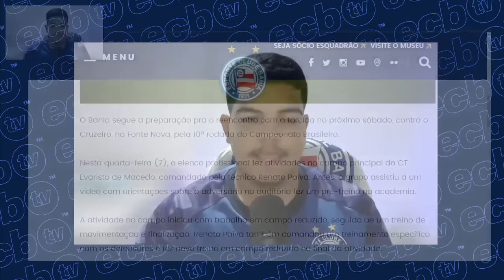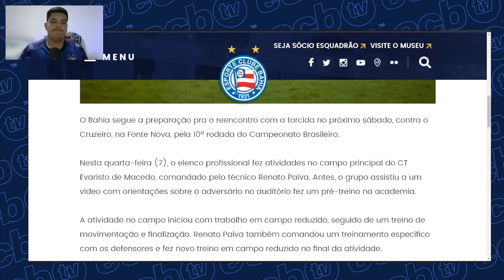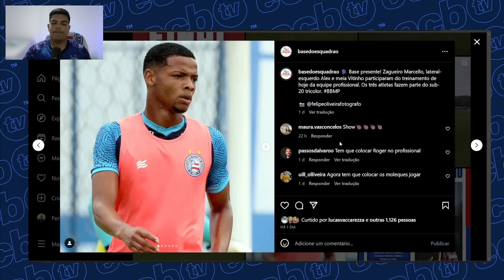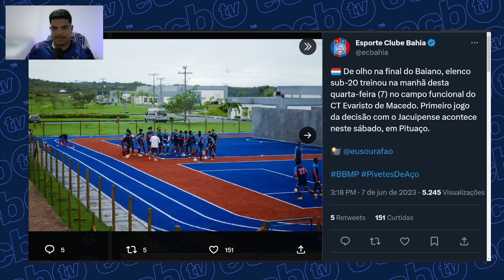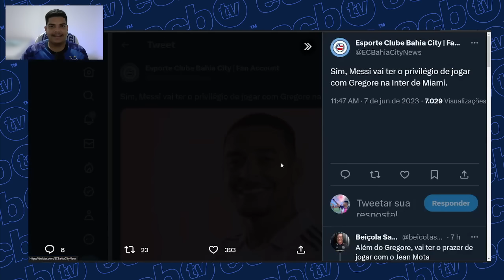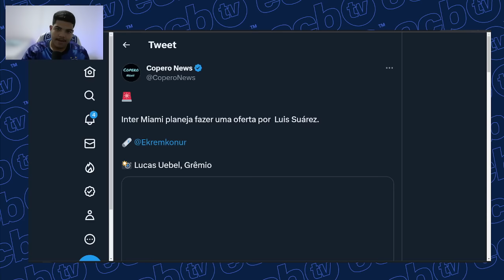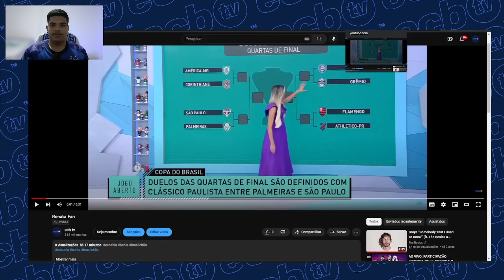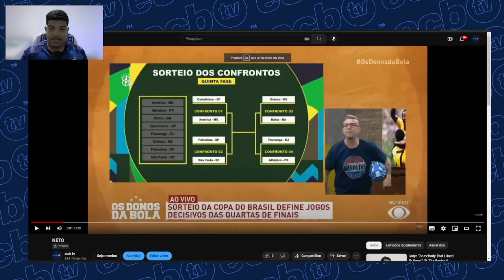"GRÊMIO ATROPELA O BAHIA", DIZ COMENTARISTA DA BAND! | CHICO: "VAI SER DIFÍCIL" | JORNALISTAS OPINAM